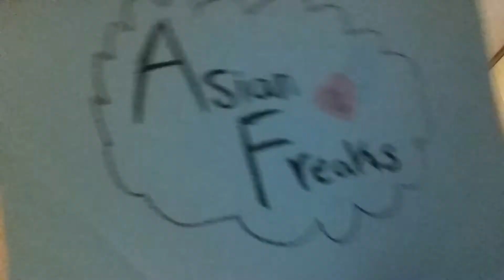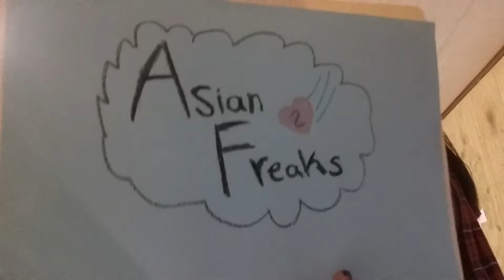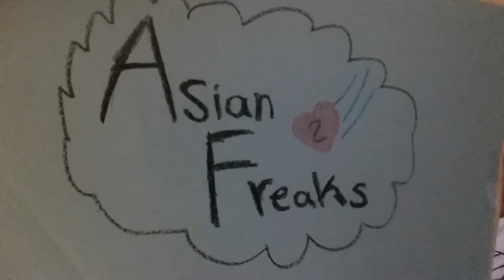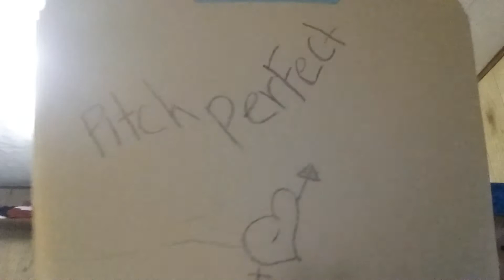Sing king karaoke